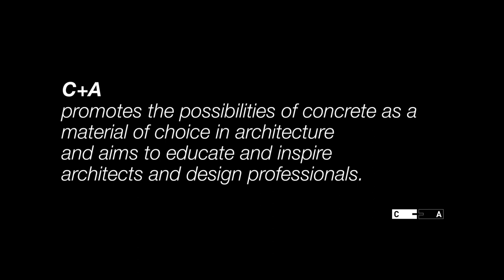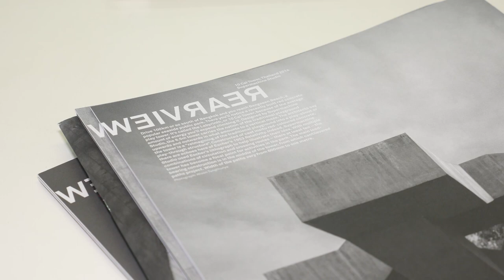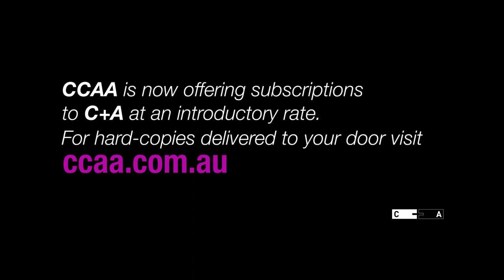Peter Elliott - award winning architect talks about C+A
Peter Elliott, Principal Director | Peter Elliott Architecture + Urban Design
and Australian Institute of Architects 2017 Gold Medallist, talks C+A magazine, the magazine he refers to as "the best architectural magazine in the country".